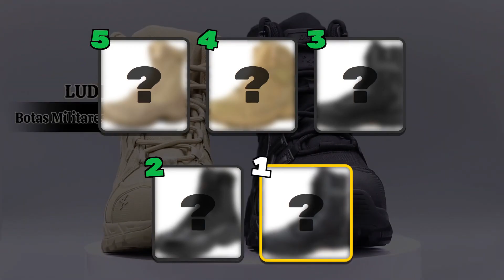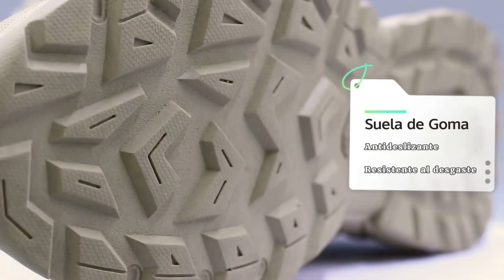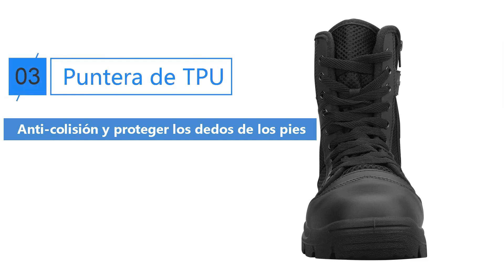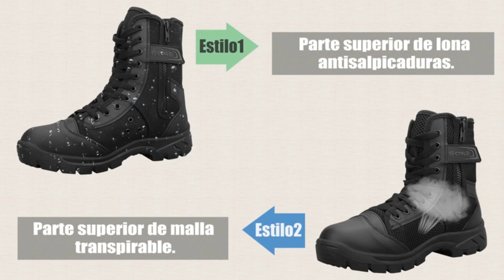Las 5 Mejores BOTAS MILITARES ECONÓMICAS 2024 | Botas Tácticas Baratas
👇Comprar en Amazon👇
5- Botas Tácticas Militares LUDEY
4- Botas Militares LUDEY Transpirables
3- Botas Militares Tácticas QUNLON
2- Botas de Trabajo Tácticas NORTIV 8
1- Botas Militares Ultraligeros LUDEY

¡Descubre las mejores botas militares económicas del 2024! En este video, te presento las 5 opciones más populares de botas tácticas baratas que combinan calidad y precio. ¿Cuáles son las características que debes buscar en una bota militar económica? ¿Qué marcas ofrecen la mejor relación calidad-precio? ¡Sigue viendo para encontrar la respuesta!